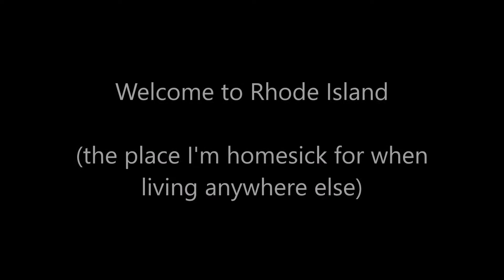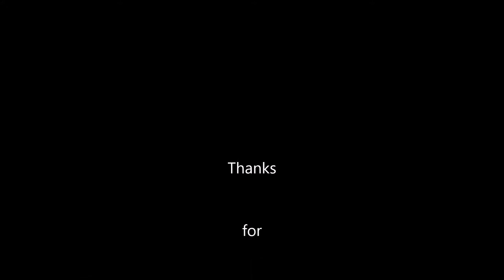RI Summer Vlog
This is a vlog-ish collection of video clips from my summer at home with my family in Rhode Island, 2016.  It was such a relief to get back home after living in China for a while...and RI will always be my favorite place, no matter where else life takes me.  I hope you enjoy the awesome scenery :)